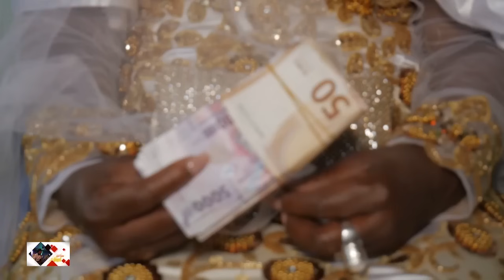ConakryNouvelles HEUREUX MARIAGE Mr & Mme DIABATE